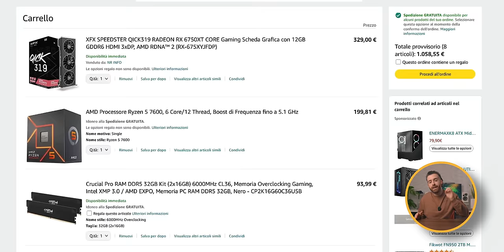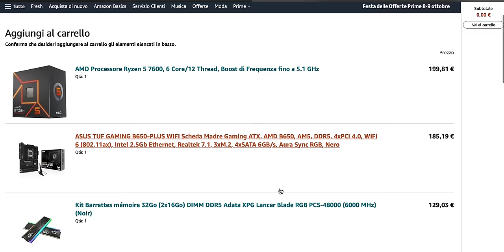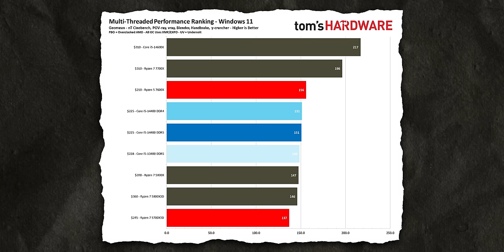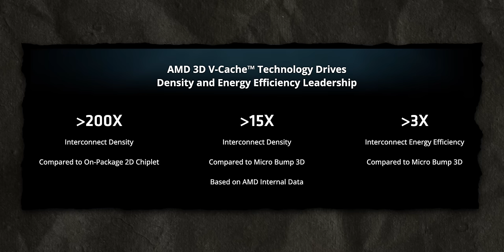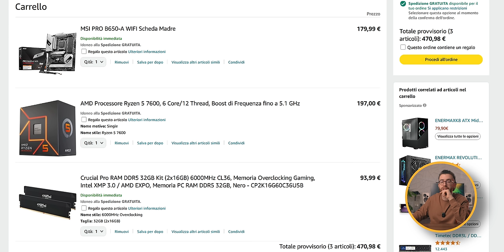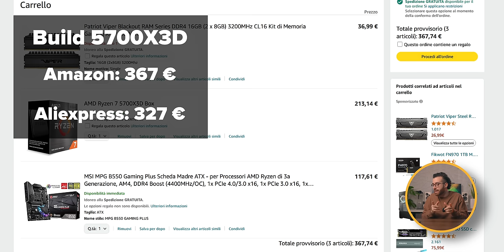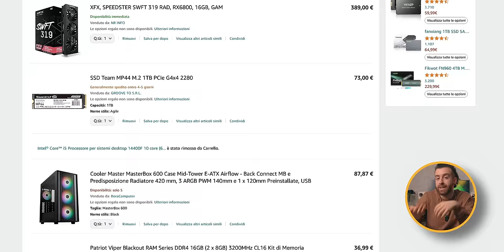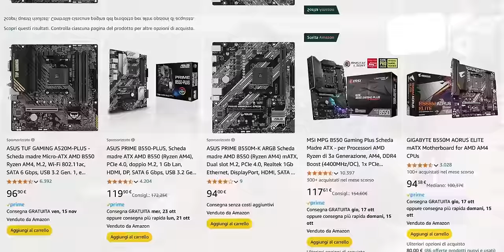NON COPIARE QUESTO PC DA GAMING 1000€, È TROPPO SBAGLIATO 😉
Oggi vi racconto di un po' di possibilità per le build da 1000€, inclusa una build che *assolutamente* non dovreste fare visto che include una CPU potentissima e vi permette di prendere una scheda video più potente su una piattaforma morta. 😉😉😉
Non fatelo! ❌

📌Ryzen 7 5700X3D
📌Ryzen 5 7600
📌 i5 14400

00:00 Le build da 1000€ stanno cambiando radicalmente
01:13 Configuratore AI per voi!
01:59 Parliamo delle possibilità intorno ai 1000€
09:20 Ok ora parliamo di cose serie che non dovreste imitare 😉😉